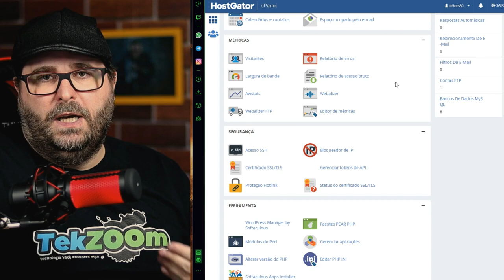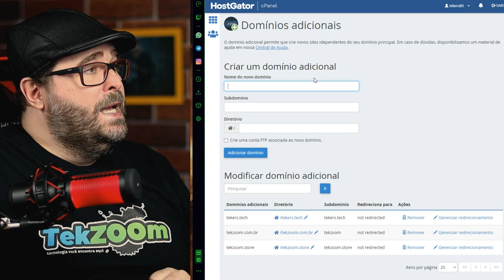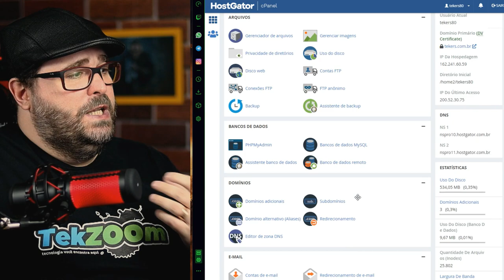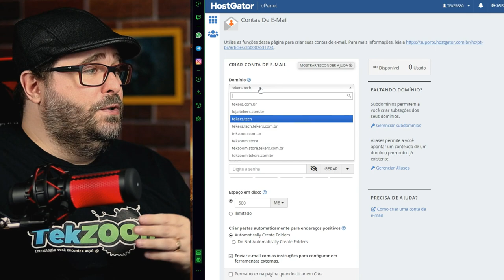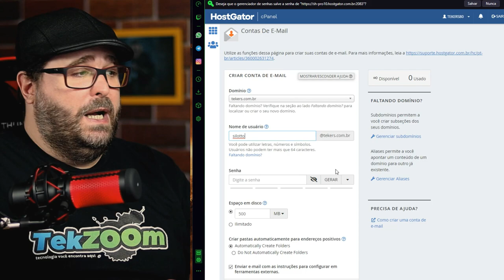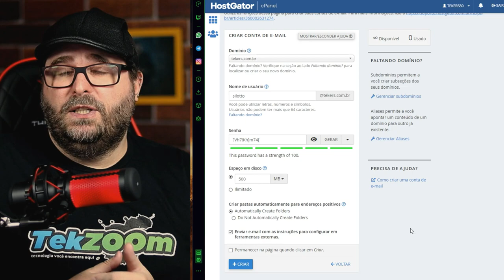Ainda VALE a PENA usar E-MAIL em 2020?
Vamos conversar sobre a importância de possuir um email profissional, com o seu domínio configurado. Você sabia que é possível ter um endereço de correio eletrônico com vários domínios diferentes? Será que ainda VALE a PENA ter E-MAIL em 2020? Vem ver nesse vídeo :)

00:00 | E-mail com domínio próprio é importante?
00:21 | A importância do e-mail profissional
01:29 | Como ter um e-mail com domínio próprio
05:23 | Como criar um e-mail com domínio próprio
07:21 | Ter um EMAIL com DOMÍNIO PRÓPRIO ficou FÁCIL!